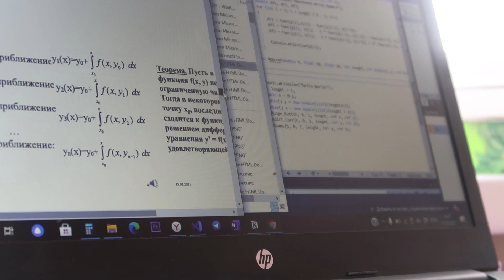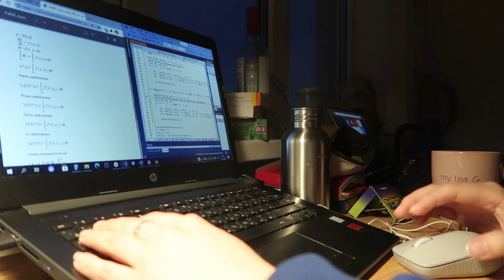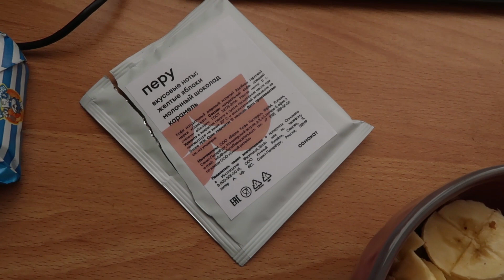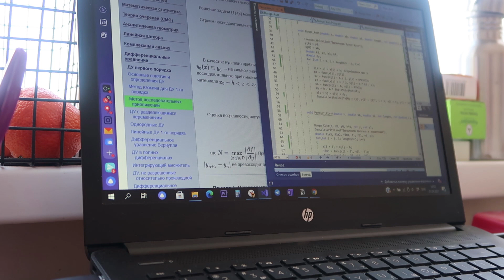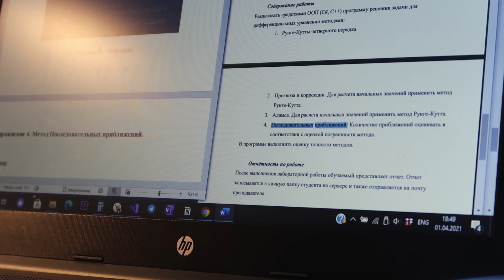Проблемы Репетиторства, Почему Прогуливаю Пары, Выбор Специализации, Здоровье // Polinilly's Vlog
Привет, это влог из моей повседневной жизни, где я поделюсь с вами множеством последних новостей:)

Меня зовут Полина и я рада видеть тебя здесь♡
FAQ:
Где ты живёшь?
- Петербург/Пермь
Где учишься?
- Университет ИТМО
Где монтируешь?

subscribes: 8780